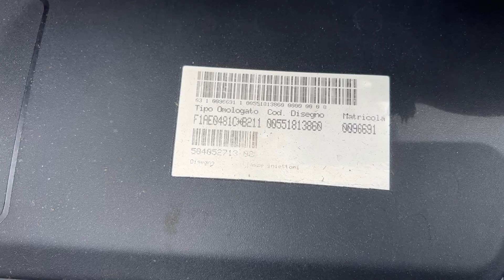Minibus Usato - Fiat Ducato 9 posti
Pulmino usato in eccellenti condizioni, revisionato e garantito dalla nostra officina specializzata.

Scopri tutta la gamma dei nostri minibus usati in vendita sul nostro sito

Abbiamo a disposizione un'ampia gamma di minibus usati e autobus usati, revisionati e garantiti dalla nostra officina specializzata.